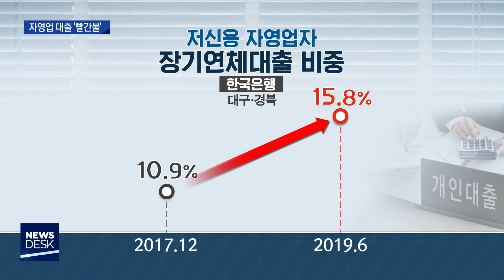[대구MBC뉴스] 지역 자영업 부진...대출 부실 심화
내용: 지역 자영업 부진...대출 부실 심화 - 한태연 기자